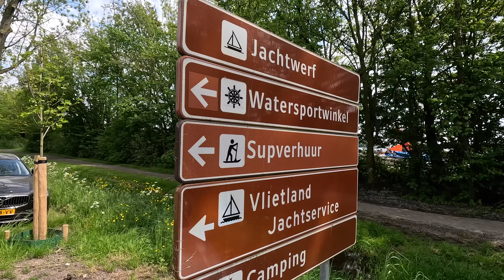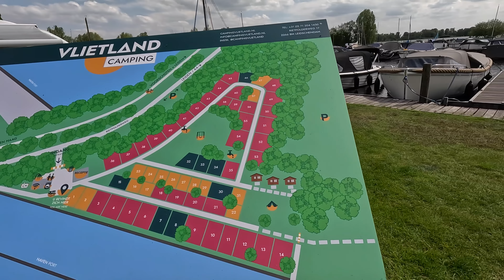MIJN FAVO-CAMPING BIJ LEIDEN - Solo camper Nederland - DWVLOGT #189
Vandaag laat ik je mijn favoriete camping zien, bij mij thuis om de hoek: camping Vlietland, aan de gelijknamige recreatieplas -eigenlijk een meer- waar je sloepjes, kano’s, waterfietsen en zeilbootjes kunt huren. De camping zelf telt 60 plaatsen, lekker knus, en de jonge enthousiaste eigenaren (Luca en Felker) gun je alle succes van de wereld. En zijn niks te beroerd om de handen flink uit de mouwen te steken, want de camping is al flink opgeknapt, sinds ze er twee jaar geleden zijn gestart. De camping ligt op een steenworp van Leiden, en vlakbij Den Haag. Benieuwd hoe het er uitziet? Dat zie je in de vlog van vandaag!

SOLO ONDERWEG
Op dit YouTube-kanaal ben ik in m’n uppie onderweg met mijn Frankia camper, op zoek naar de zon. Na mijn overwinteravontuur in Spanje en Portugal bezoek ik ook in Nederland en omstreken: leuke steden, mooie plekken, camperplaatsen en campings. Zo geniet ik met volle teugen van het vanlife-leven en jij kunt daar bij zijn. Volg me de hele week, met vlogs op maandag, woensdag en vrijdag!

HELP JE EEN BEETJE MEE?
Tof dat je de mijn vlogs-video's kijkt! Zo geniet je de hele week lekker mee van mijn belevenissen en rij je als het ware ook zelf een beetje mee! Ik maak de vlogs met heel veel plezier en daar gaat heel veel tijd - en diesel - in zitten ;-) Je zou me enorm helpen met een financiële bijdrage zodat ik nog veel meer vlogs kan maken. Enne: door jouw bijdrage maak je nieuwe avonturen - én vlogs - mogelijk! Alvast bedankt!!

KORTINGCODE: campingtrend23